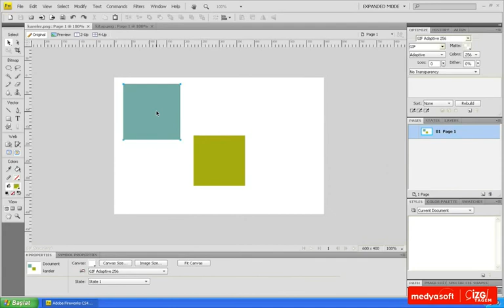Adobe Fireworks CS4 0303: Nesneleri Seçmek